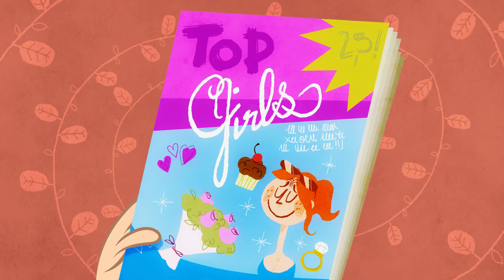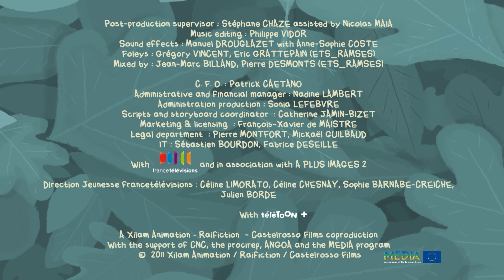Floopaloo - The Apple of Love (S01E20) - Full Episode HD